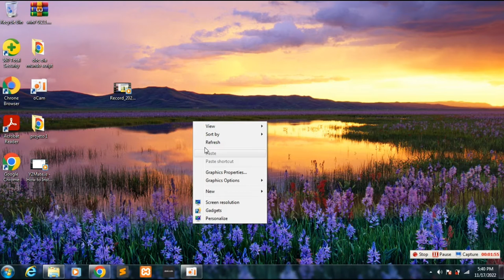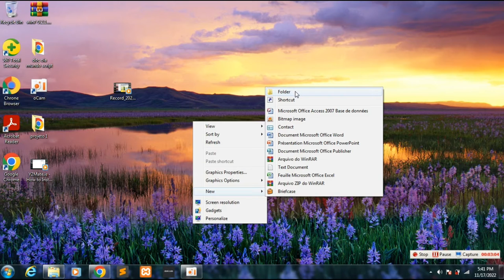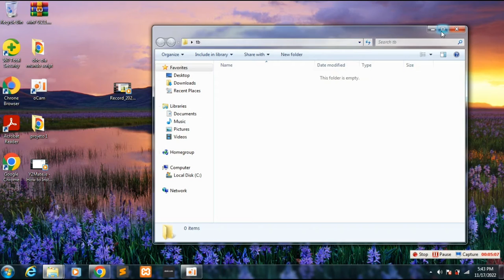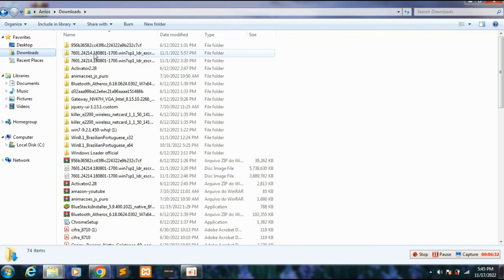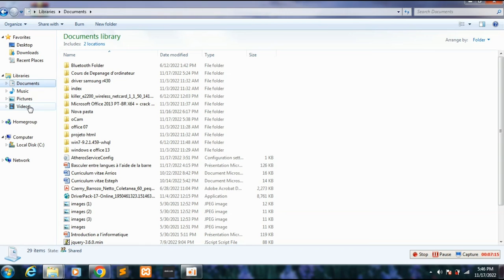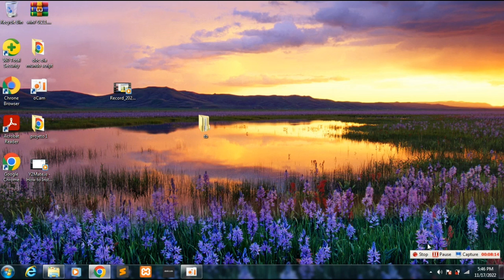Methodes facile pour creer dossier(folder)informatique.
Dans cet video vous allez apprendre a organiser vos travaux sur sur ordinateur. creer des dossier pour regrouper les musiques et les videos.